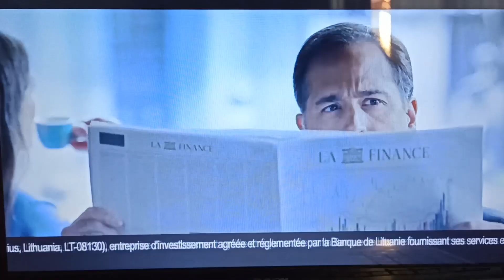10 Ekim 2024